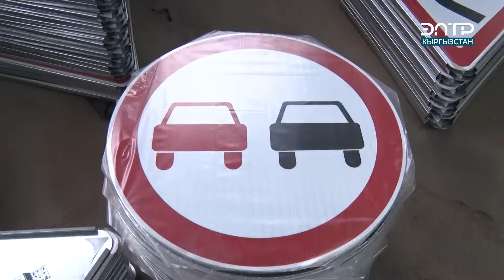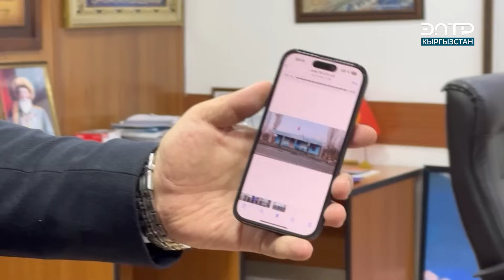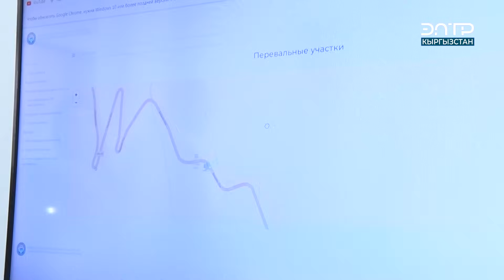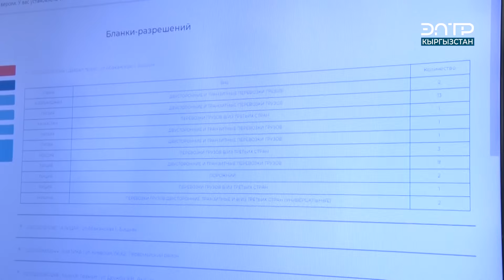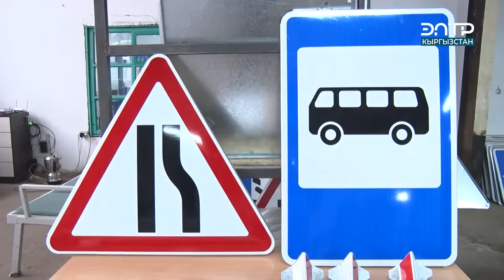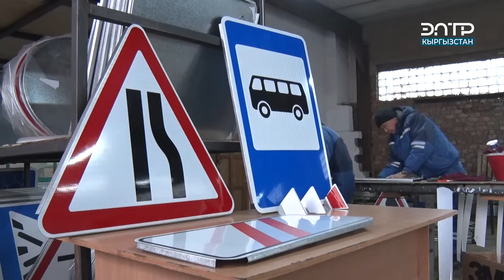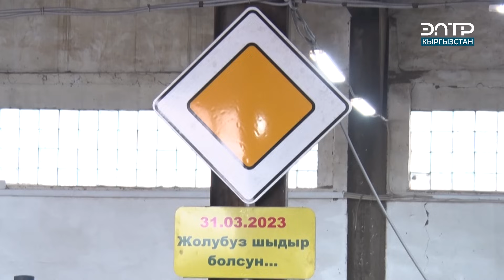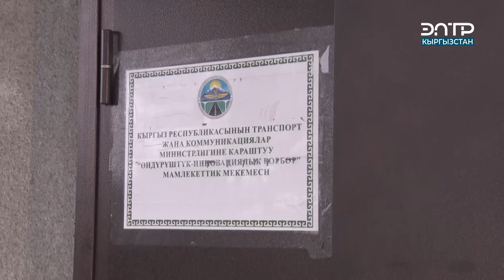ТИЛЕК ТЕКЕБАЕВ: КИЙИНКИ ЖЫЛЫ БЫЙЫЛКЫДАН КӨП ЖОЛ САЛЫНАТ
БИЗ СОЦ ТАРМАКТА